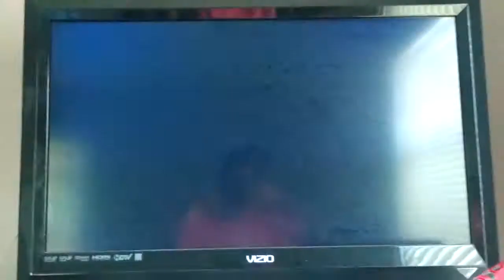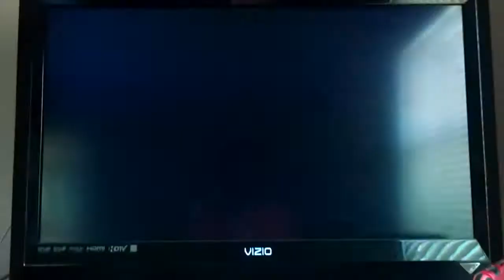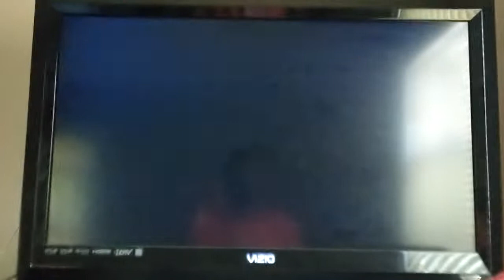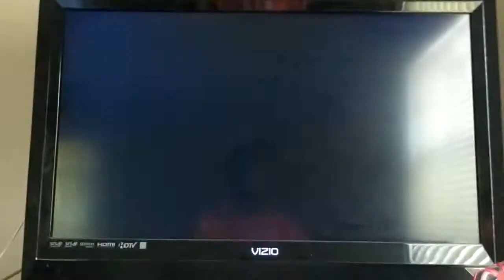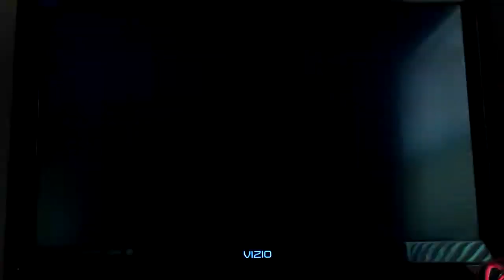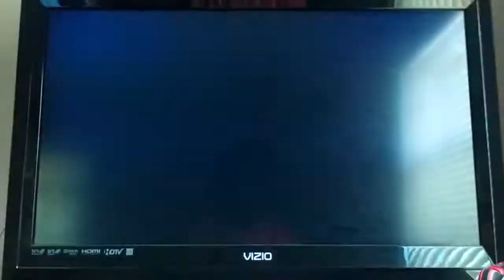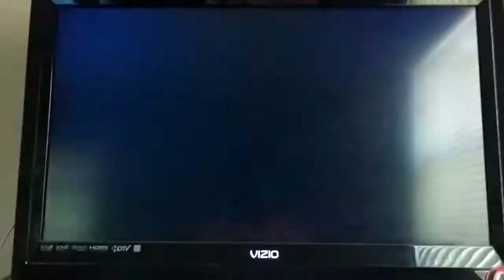Mario Super Sluggers Wario Muscles (P1) VS DK Wilds (CPU) in Daisy Cruiser Day (4th Part)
This is a video of the Fourth Part of Wario VS Donkey Kong in Daisy Cruiser Day for Mario Super Sluggers.